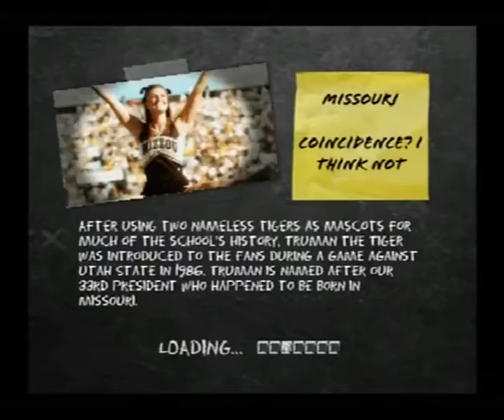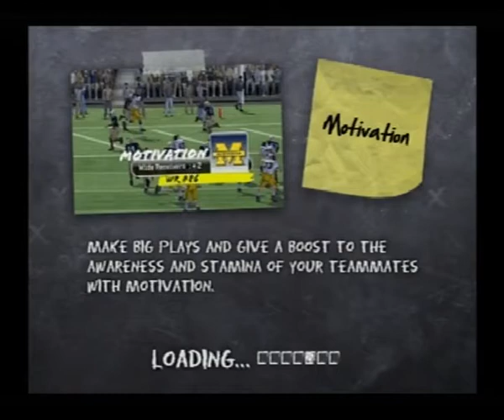NCAA Trny 60 Final 4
Final 4 are Ole Miss, Bama, Missouri and Washington